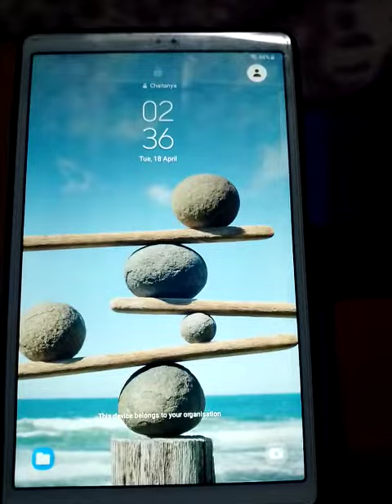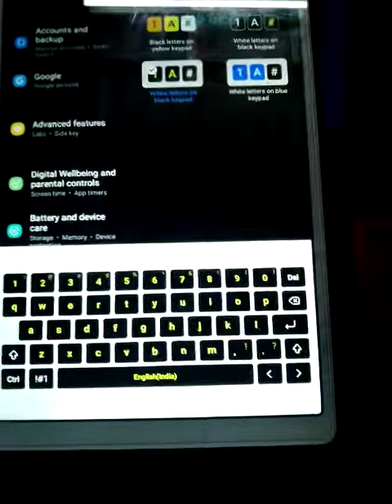how to set wallpaper on keyboard/ jagananna tab 👍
THIS IS ONLY EDUCATIONAL Purpose DON'T MISSVSE